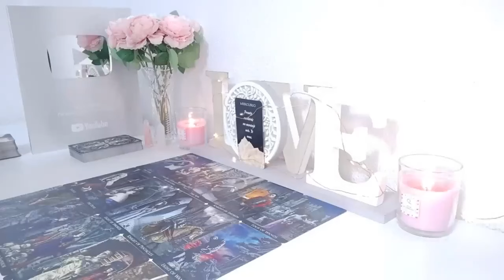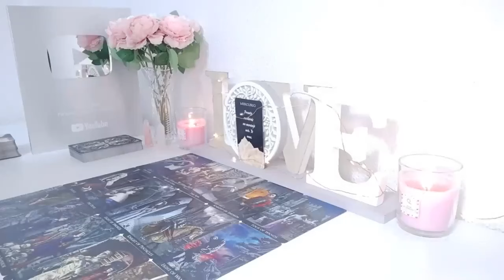CANCER, THIS READING MAY SCARE THE H3LL OUT OF U 😏BUT FOR ALL THE RIGHT REASONS🩷 SEPTEMBER 2024